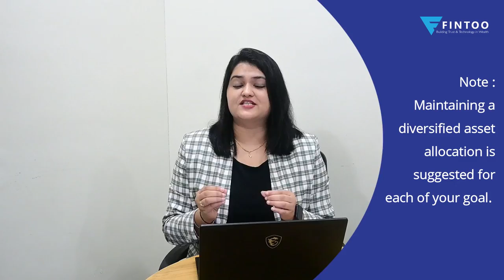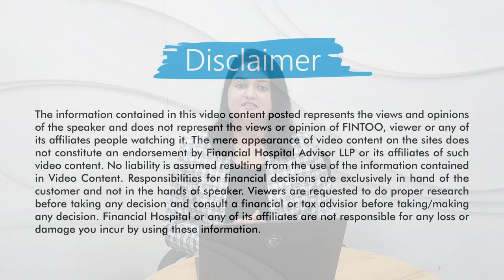How to invest for your child’s education | Financial planning for children | FFC EP 101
Education is the foundation for your children’s future, and as parents you would want to make sure that your children never have to make any compromises. In order to make their wishes a reality, you need to be prepared with the right investments. Moreover, you also need to invest at the right time.
In this video, you will learn why you need to invest early for your children and how these investments will make a difference in their lives.

Key highlights:
•  Importance of investing early for your child’s future.
•  Understanding your child’s education goals.
•  Determining the amount you need to invest to achieve your child’s education goals.
•  Why to plan your investments after considering inflation?
•  What other measures need to be taken to financially secure your child’s future?

How Do identify undervalued stocks?
SIP Or Lumpsum - Which Is Better?